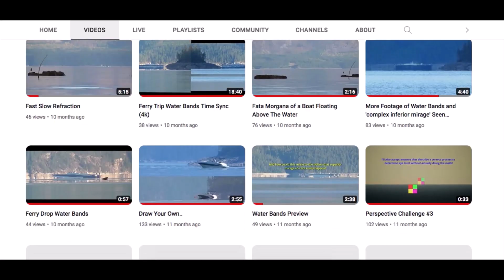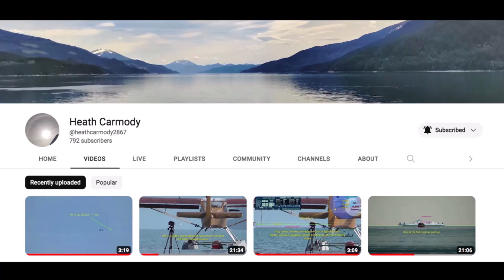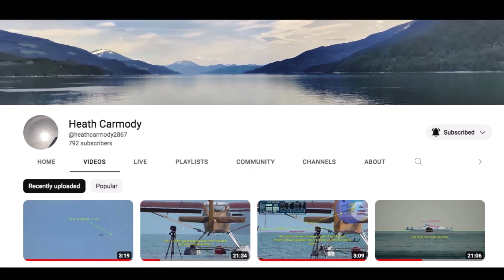Light Refraction - Heath Carmody Channel